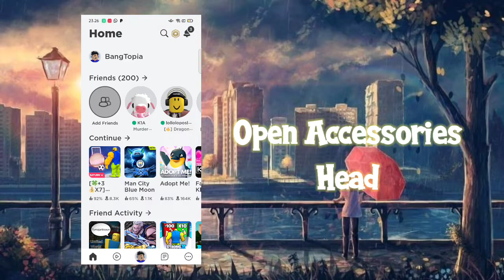ROBLOX FREE ITEMS! How to get Man City Flags in Man City Blue Moon!